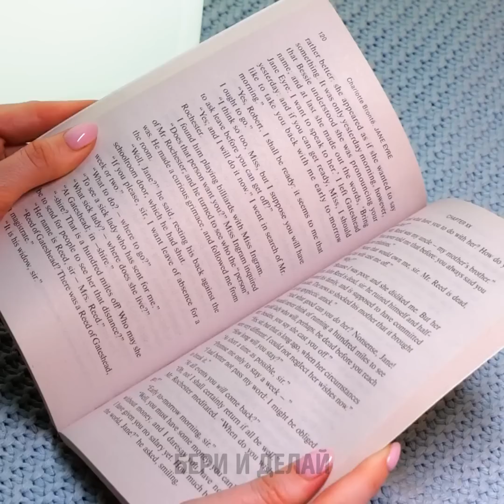ЛЕТНИЕ ЛАЙФХАКИ ДЛЯ РОДИТЕЛЕЙ || ЛУЧШИЕ ПОДЕЛКИ И СОВЕТЫ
Здравствуйте, умные мамы и папы! Как вам лето? Хватает ли вам времени для кемпингов и плавания? Сегодня мы приготовили для вас много полезных советов и приспособлений, чтобы прекрасно проводить время на свежем воздухе со всей своей семьей. Когда вы находитесь на пляже, дети должны быть в полной безопасности, поэтому мы покажем вам, как для этого можно сделать небольшой детский бассейн! Если вы планируете провести на свежем воздухе целый день, то убедитесь, что взяли достаточно еды для своего ребенка. В этом видео вы увидите классное устройство, которое поможет вам с готовкой детского питания. Смотрите это видео до конца, чтобы увидеть еще много забавных летних поделок и рецептов. Например, в этом видео вы увидите, как приготовить желейный арбуз и вкусные желейные леденцы!

Тайм-коды:
00:00 – Как сделать детский бассейн
01:23 – Забавные поделки на пляже
01:46 – Портативное детское питание
02:00 – Арбузное желе